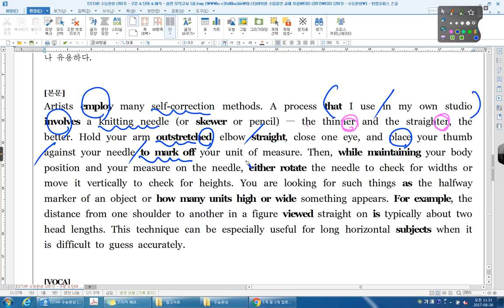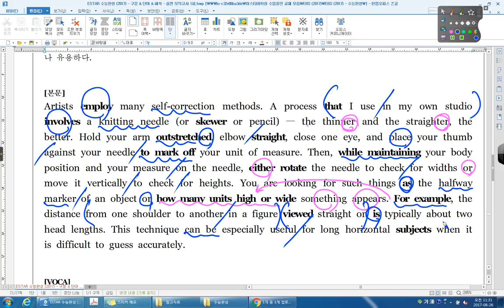실전모의고사 01회 38번